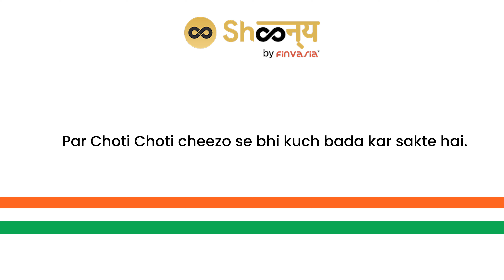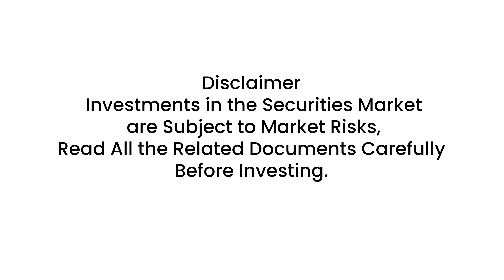Happy Independence Day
Choti cheezo se Bada Fark Padta hai.

15 things we can do to contribute towards making us patriotic everyday!

1.) No littering🗑️🚮

2.) Standing up for our flag, national anthem & Country🇮🇳

3.) Supporting our national sports team🏏🏑🏀🎾⚽️🥊🤼‍♀️

4.) Buying from local businesses & brands 🛒

5.) Keeping pollution in control 💨

6.) Abiding to our constitution📝

7.) Adhering to rules & regulations📏

8.) Volunteering for NGO & nation building activities🤹

10.) Respecting all cultures & religions without discrimination🙏🏻

11.) Paying taxes responsibly for goods & services🧾

12.) Respect our Nation & all fellow Citizens🫶🏻

13.) Encouraging Government schemes that support upliftment🫡

14.) No Gender discrimination🤵‍♀️🤵‍♂️

15.) Staying informed about current national affairs💡

The grass is green where you water it🪴
Spread Patriotism and love this Independence day.

Share this message if you found it relatable and interesting.

You can let us know your thoughts on patriotism in the comments below.